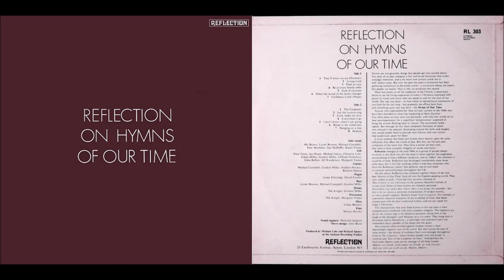Reflection 1971 LP: Reflection On Hymns Of Our Time: B3 Lord Make Me Love